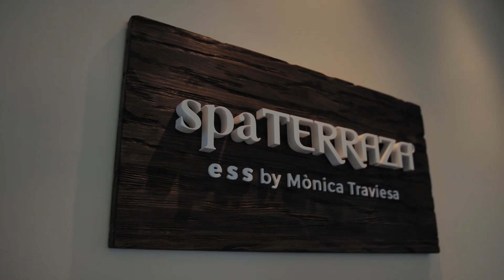Hotel Terraza 2019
Living stories since 1935